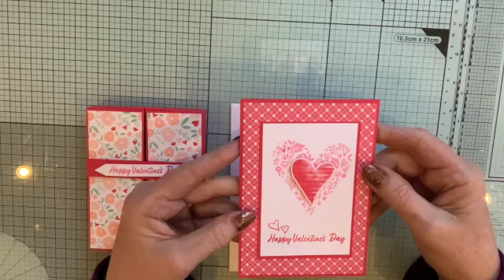How to make a Wardrobe Treat Box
I wasn't sure what to call this box but a friend said it looked like a wardrobe, so wardrobe box it is! It opens both sides and fits coffee or hot chocolate sachets and small biscuit or chocolate packets. The finished size is 10cm x 13cm x 2cm (4" x 5 1/8" x 3/4").

You can use any cardstock to match the Designer Series Paper you have. I've used paper from the gorgeous new mini catalogue - find the catalogues on my

Full instructions can be found on my blog on the website